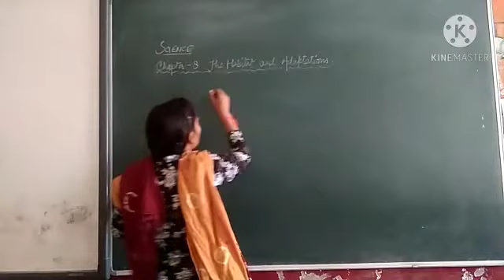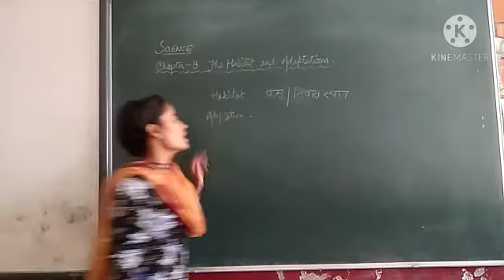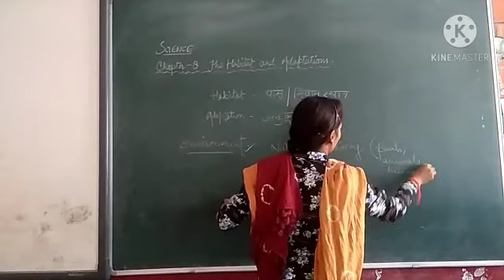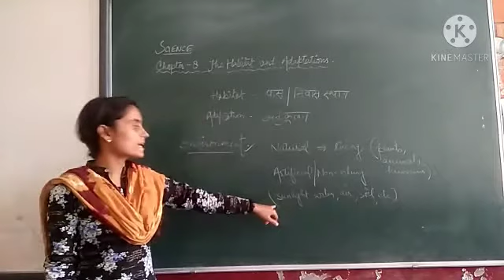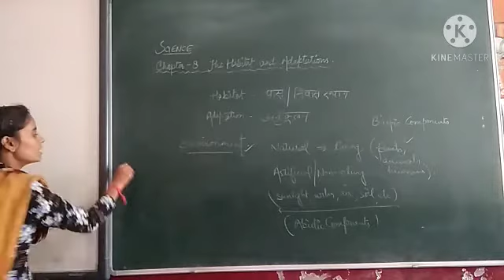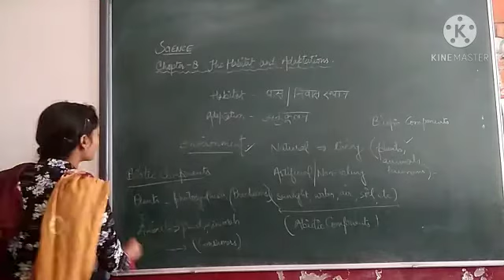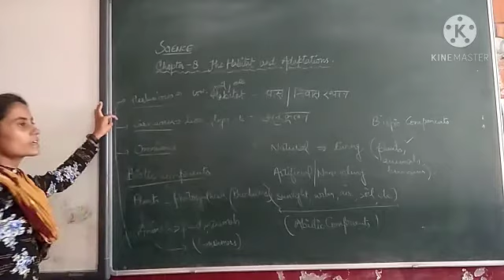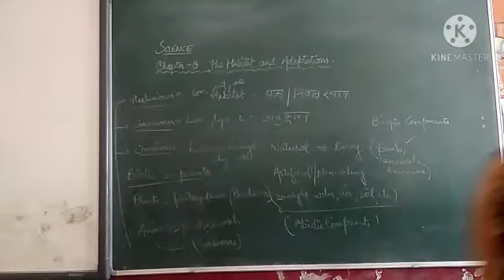Science, Class- VI:Chap-8:Habitat and Adaptation.